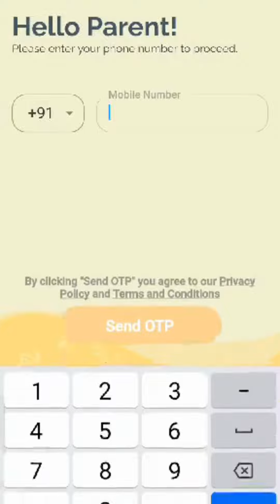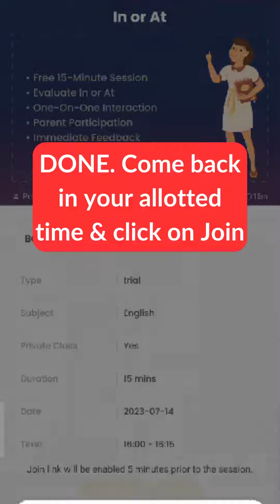How to install and book a Live class on Flexagn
Download the Flexagn app now and make learning fun and much more interactive with more such games.